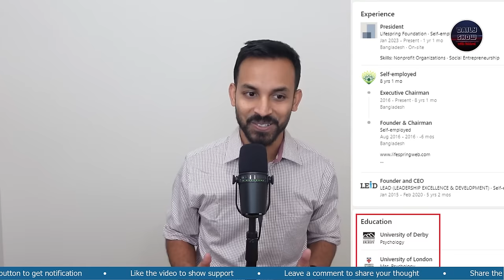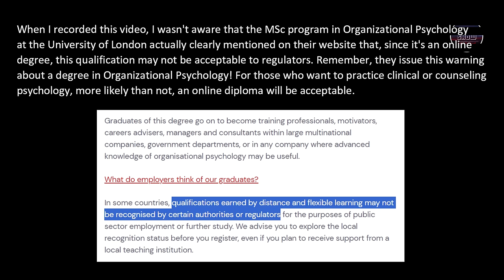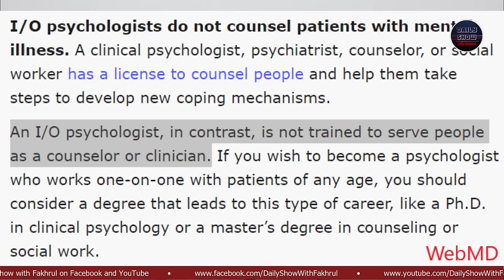প্রতারক Yahia Amin-এর ভাওতাবাজির প্রমাণ! LifeSpring-এ আর কতো ভাওতাবাজ আছে?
Typo at 08:59. Correction: For those who want to practice clinical or counseling psychology, more likely than not, an online/distant diploma/degree will NOT be acceptable!